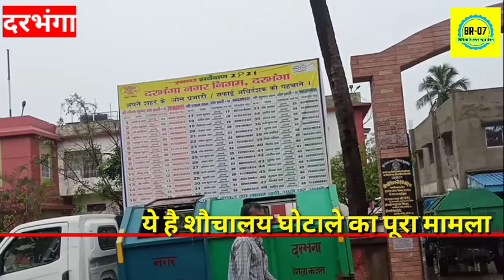Darbhanga की मेयर, डिप्टी मेयर और ससमिति के सात पार्षदों को पदमुक्त कर दिया !पूरा मामला शौचालय का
जाने क्या है पूरा मामला शौचालय का